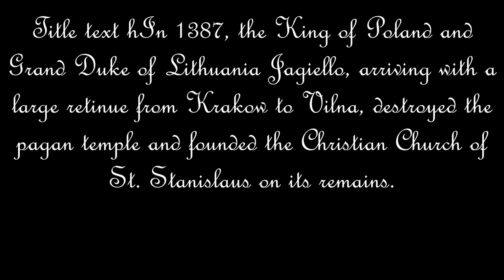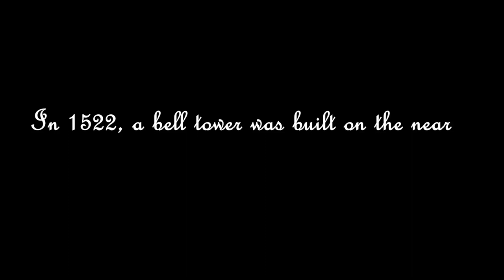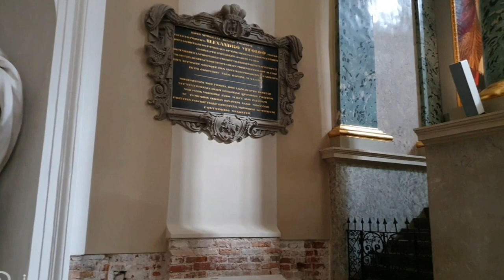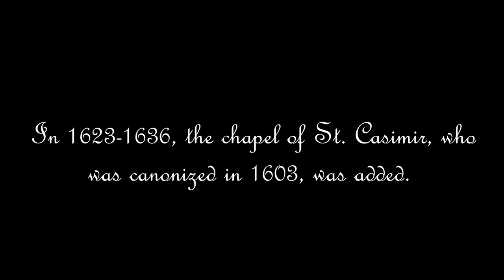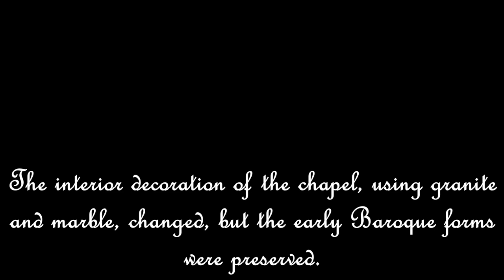Cathedral Basilica of St Stanislaus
The Cathedral Basilica of St Stanislaus and St Ladislaus of Vilnius is the main Catholic cathedral in Lithuania. Dedicated to the Christian saints Stanislaus and Ladislaus, the church is the heart of Catholic spiritual life in Lithuania.
The coronations of the Grand Dukes of Lithuania took place within its confines. Inside its crypts and catacombs are buried many famous people from Lithuanian and Polish history including Vytautas (1430), his wife Anna (1418), his brother Sigismund (1440), his cousin Švitrigaila (1452), Saint Casimir (1484), Alexander Jagiellon (1506), and two wives of Sigismund II Augustus: Elisabeth of Austria (1545) and Barbara Radziwiłł (1551). The heart of the Polish king and Grand Duke of Lithuania Władysław IV Vasa was buried there upon his death, although the rest of his body is buried at the Wawel Cathedral in Kraków.
In 1769 the southern tower, built during the reconstruction of 1666 collapsed, destroying the vaults of the neighbouring chapel and killing 6 people. After the damage, Bishop of Vilnius Ignacy Jakub Massalski ordered the reconstruction of the cathedral. The works started in 1779 and were completed in 1783, and the interior was completed in 1801. The cathedral was reconstructed to its present appearance according to the design of Laurynas Gucevičius in the Neoclassical style; the church acquired a strict quadrangular shape common to local public buildings.